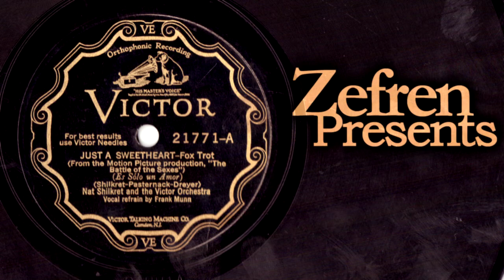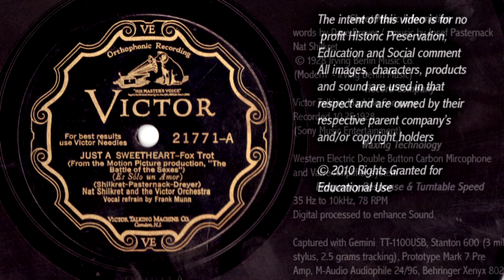Nat Shilkret - Just a Sweetheart - 1928